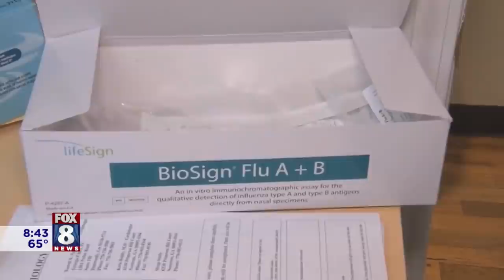Local doctor talks about importance of flu vaccine amid COVID-19 pandemic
Dr. Susan Rehm is an infectious disease specialist with the Cleveland Clinic